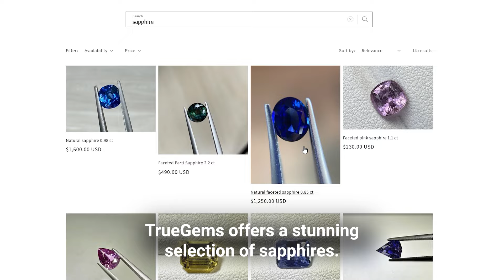Most EXPENSIVE Sapphires in HISTORY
Sapphire are one of the most eye-catching gemstones used by jewelers for their creations. One of the most durable gemstones, a sapphire is seen as symbol of truth, faithfulness and the soul.
Today we will see 6 legendary sapphire jewels, each a dazzling testament to history and human artistry.

In the video you'll learn:
0:00  Introduction
0:20  The Blue Belle of Asia
1:40  The Blue Giant of the Orient
2:49  The George VI Sapphires
4:31  The Star of India sapphire
6:10  The Logan Sapphire
7:17  Princess Diana's & Kate Middleton's Engagement Ring
8:47  The TrueGems Sapphire Collection